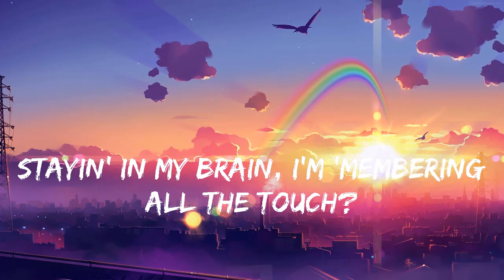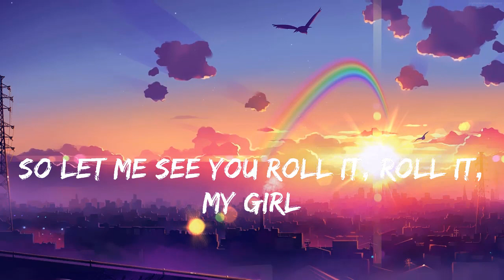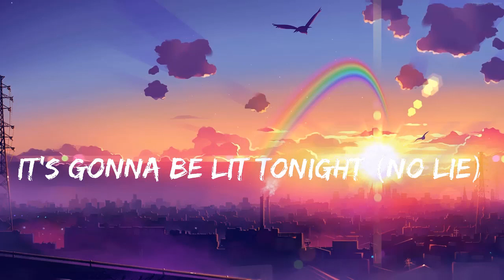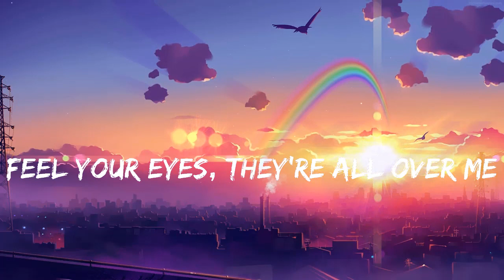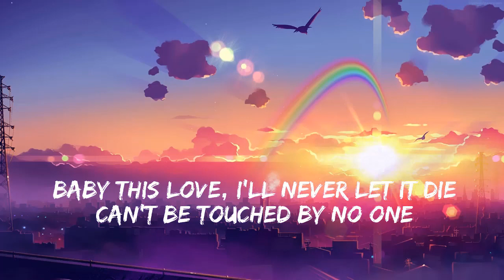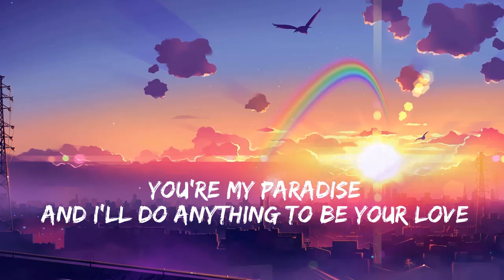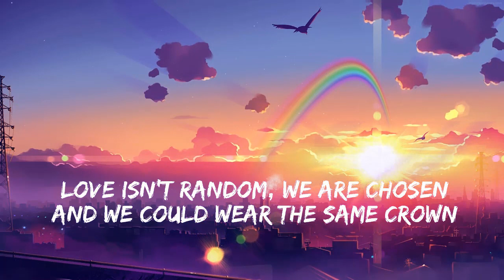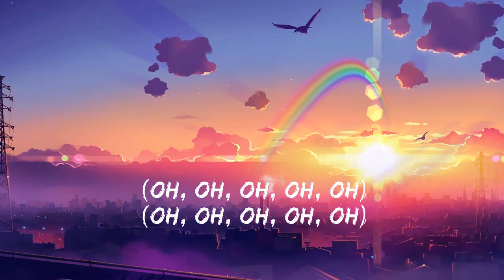No Lie Sean Paul Jaymes Young Doja Cat ft SZA Dua Lipa 1080p